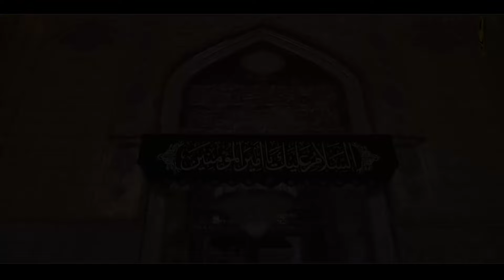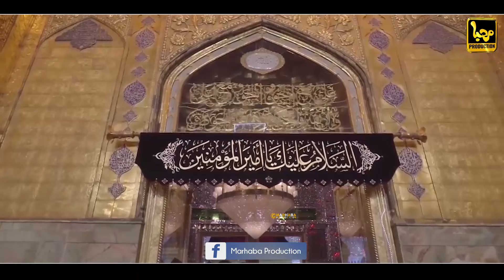Waqea Karbala Or Sayyiduna Imam Aali Maqam | Dars-E-Muharram Ul Haram | Allama Syed Muzaffar Shah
The Purpose Of Creating This Youtube Channel Is To Know About The Beliefs Of Ahle Sunnat Wa Jamaat & (100% Authentic Islamic Content )..
Don't Forget To Click On The Subscribe Button & Click Bell Icon To Be Notified On New Video Uploads On Our Marhaba Production Youtube Channel Is About All Islamic Content Where You Will Get All Kind Of Islamic Information , Urdu Kalam , Islamic Bayanat , Urdu Taqareer , Urdu Naats , Islamic Wazaif , Short Video , Short Clip & Much More.
All Rights Of The Audio & Video Production Is Reserved For Marhaba Production You Are Not Allowed To Re-Upload Our Video Again On Any Platform If You Will Do This We Will Surely Claim A Copyright © For Every Upload You Can Only Share This Video.
We Provide Services Live Broadcasting !
Facebook | Youtube | Zoom | StreamYard & Much More
📡 Live Streaming  🎥 Video Recording  📸 Still Photography

                                                For Watching This Video JazakAllah